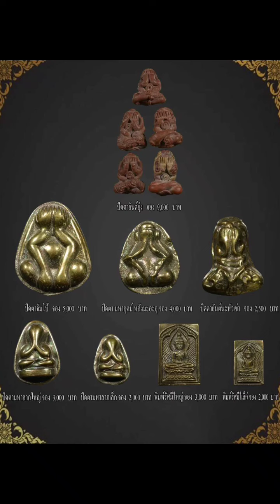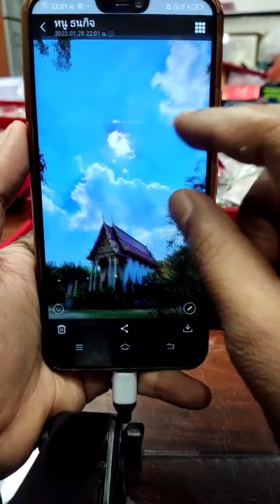พระที่เสกแล้วเรียกเงิน! ของจะไม่ขลัง! ให้เห็นพิธีเสกก่อน มั่นใจแล้วค่อยเช่า |อ.โอ๊ต บางแพ